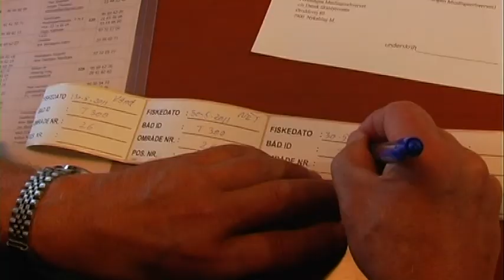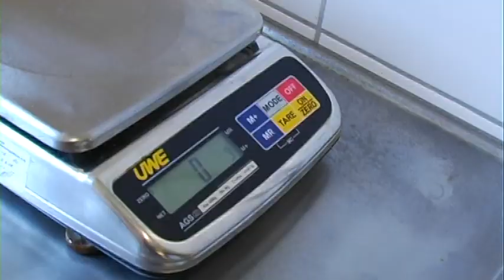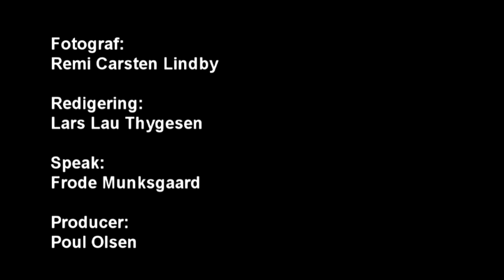Miljø & produktkontrol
Blåmuslinger fra Limfjorden er de første i verden, der har fået MSC-certifikatet for bæredygtighed gennem alle led. Dermed er også muslingefiskeriet i Limfjorden erklæret for bæredygtigt.

MSC-certificeringen er oprettet af bl.a. Verdensnaturfonden WWF. MSC giver forbrugeren sikkerhed for, at fisk og skaldyr kan spores tilbage til et individuelt certificeret, bæredygtigt fiskeri.

Dette indebærer, at
 • fiskeriet udføres på en måde, der ikke fører til overfiskning og nedfiskning

• fiskeriet skal udføres på en måde, der bevarer havets økosystem

• fiskeriet er underlagt et effektivt forvaltningssystem, der respekterer lokale, regionale og internationale love